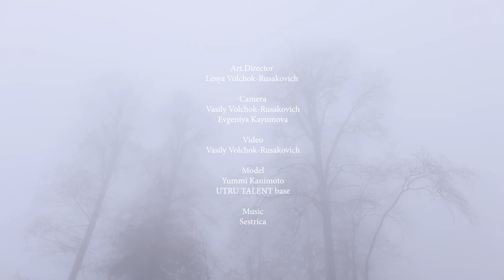Otocyon – Soft Power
Soft Power – Медитативное видео-посвящение женственности, гармонии и природе. Для нас мягкая сила это что-то сродни воде, которая может быть прекрасной и хрупкой, нежной и ласковой, сильной и величественной. Разные состояния являют разные стороны. Также и с женственностью, она есть в каждом из нас и у каждого она своя.

Art Director – Lesya Volchok-Rusakovich
Camera – Vasilii Volchok-Rusakovich, Evgeniya Kayumova
Edit – Vasilii Volchok-Rusakovich
Model – Yummi Kanimoto / UTRU TALENT base